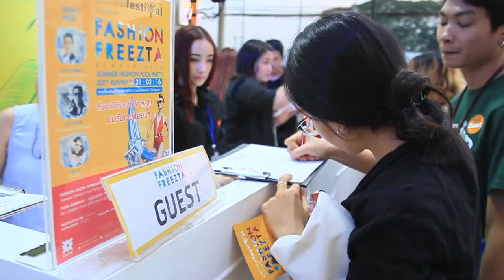Summer Fashion Pool Party Sexy Runway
Photographer & Video Presentation
Wedding, Pre-Wedding, Event, Party, Concert, Graduation, Profile, Portrait, Documentary, Seminar
Line : Uttokung